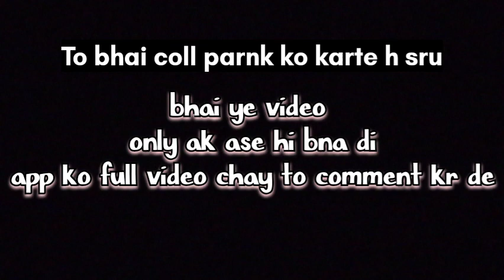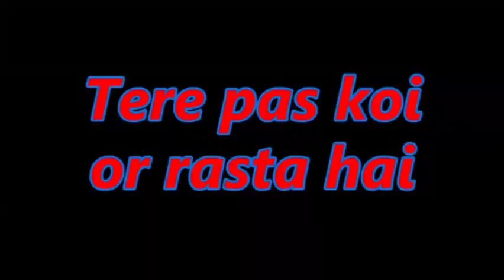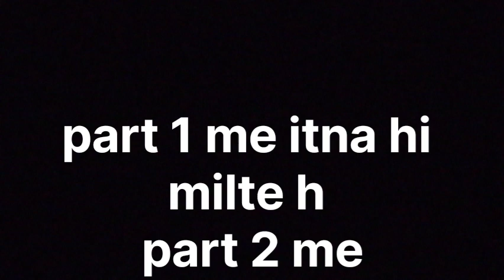call parnk crazy video 📞📞☎️ || vlog no 11 || part no 1 plz subscribe my channel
call parnk crazy video only for intrtement
this is not try you